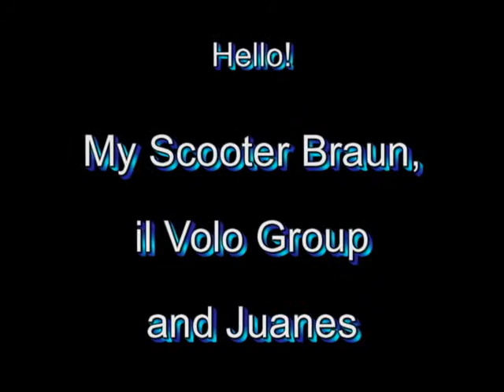Colombia-Music.avi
Macca Group Productions Inc. Jonathan Alejandro Need Singer Start Promotor CD Maker